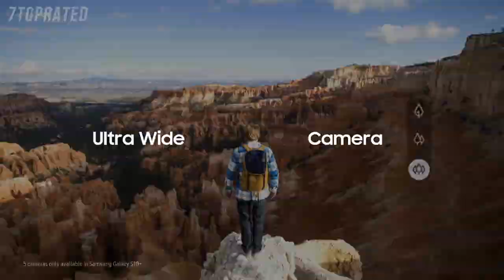5 Best GAMING PHONES 2021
In today's video we've hand-picked the 5 best gaming phones for 2021.

► 5. ASUS ROG Phone 2
► 4. Razer Phone 2
► 3. OnePlus 8 Pro Ultramarine Blue
► 2. Samsung Galaxy S10+
► 1. Nubia Red Magic 5G Gaming Phone